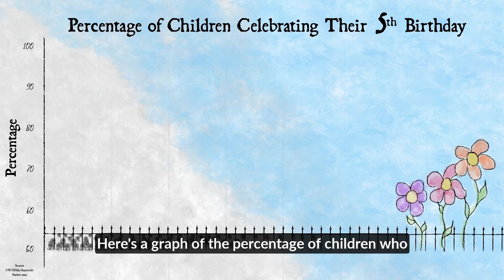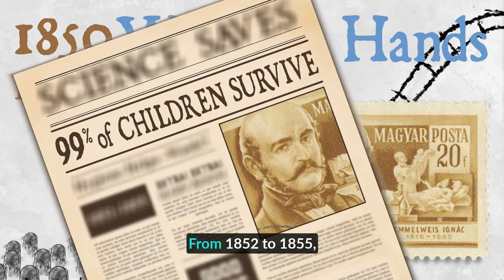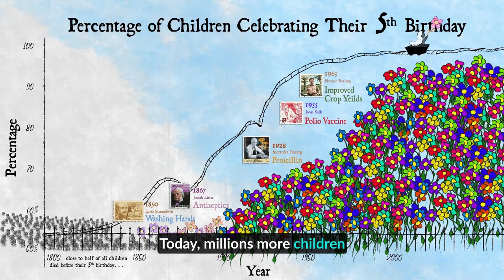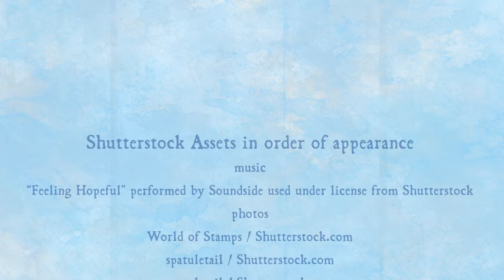Science Saves Lives: It's Written in Stone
Over the past 150 years, scientific advancements have revolutionized children's health, drastically reducing childhood mortality rates and significantly increasing life expectancy. These breakthroughs have paved the way for a brighter, healthier future for everyone. Watch our video to see the incredible impact of these developments—after all, the proof is in the results!

Written by CFI’s award-winning Director of Education Bertha Vazquez and brought to life by animator Patricia Bartkowiak.